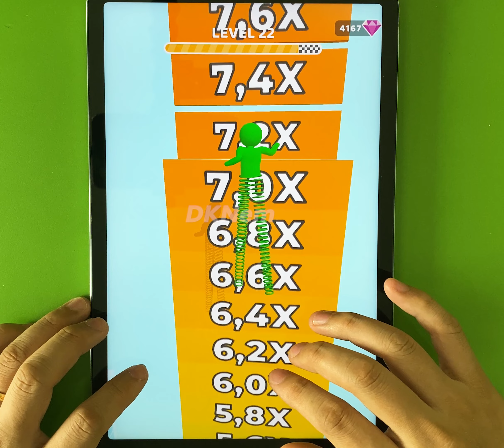Playing 445566 Giant Rush TikTok New Gaming Video - All Levels Gameplay Walkthrough Levels GEYOLV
Have fun!